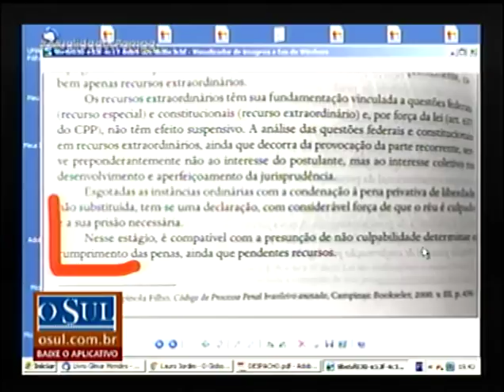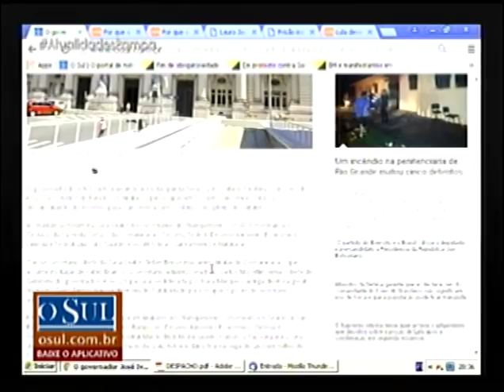Programa Atualidades Pampa | TV Pampa | 05/04/2018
Programa Atualidades Pampa exibido em 05/04/2018.